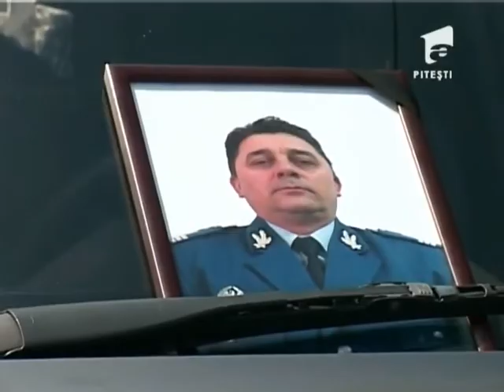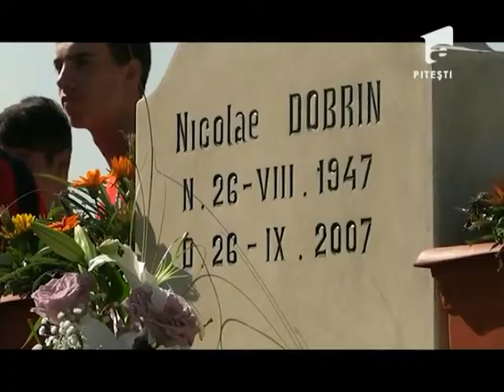OBSERVATOR A1 PITESTI 26 08 2014